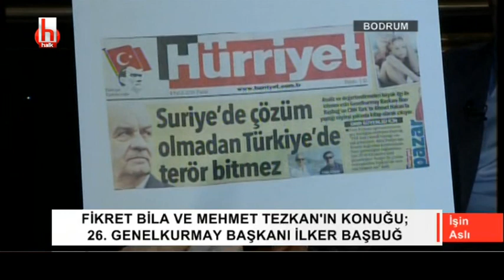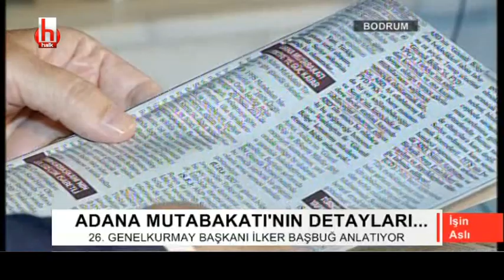Türkiye ne yapmalı? / İşin Aslı - 3. Bölüm - 5 Eylül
Usta gazeteciler Fikret Bila ve Mehmet Tezkan İşin Aslı programında işin gerçeklerini konuşuyor. İlk programın konuğu 26. Genelkurmay Başkanı İlker Başbuğ konuk oldu.